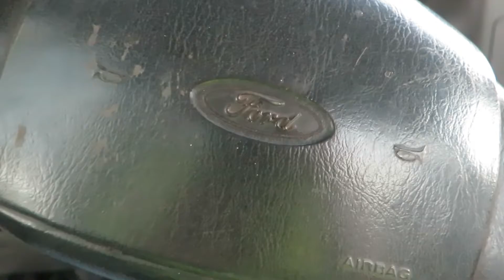Lot 22 1999 Ford F450 Flat Bed Truck – Has Tuck Under Lift Gate – Cold AC 941TSV